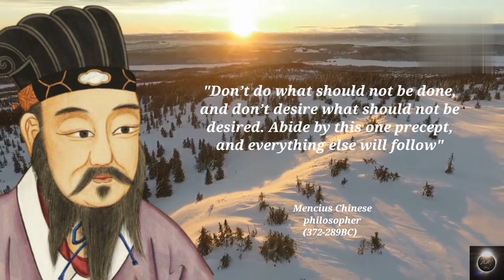Mencius Quotes| Mengzi Inspirational Quotes On Human Nature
Presenting you brilliant Mencius an ancient Chinese philosopher saying and quotes that will trun your life around.

Mencius quotes about life that's still ring true. Mencius quotes wich are better known in youth to not to regret in old age Mencius life changing quotes these quotes filled with wisdom that inspire and motivate so don't screw your life up like I did, and also there is powerful motivation quotes about life and success.

Way didn't I know this before? Brilliant Chinese philosopher Mencius saying and quotes The wisest quotes by Mencius that are full of wisdom and life changing powerful quotes by Mencius Mencius quotes and wise saying Mencius famous quotes Chinese quotes and Chinese wisdom Mencius quotes that will level up your mindset the great men is he wo does not lose